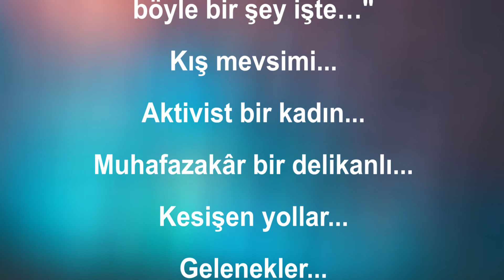TANRI MİSAFİRİ ERTUĞRUL FİLİZAY2